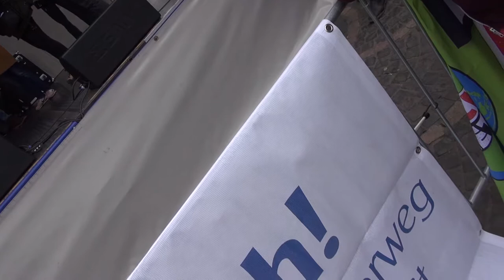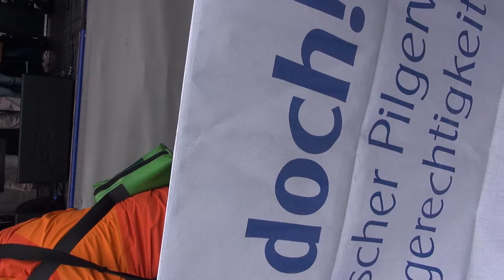COP23- manifestación: hablante de Perú / COP23 demo: speaker from Peru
Bonn (Alemania), 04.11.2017. Münsterplatz. Reunión de apertura para la demostración de la Conferencia Mundial sobre el Clima COP23: ¡Proteger el clima - detener el carbón! ¡Línea roja contra el carbón!